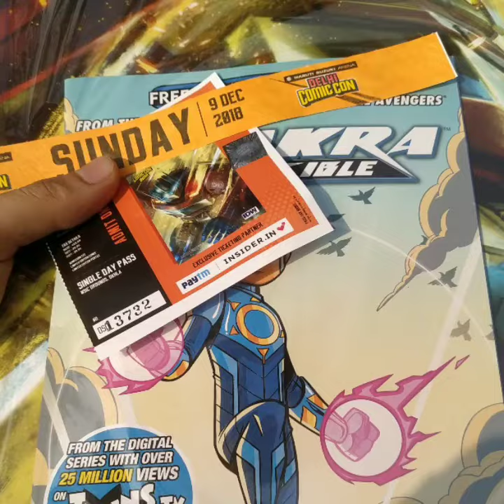Comic Con Delhi 2018 | A Day With Superheroes 😎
COMIC CON Delhi 2018 feat. Deadpool , PUBG, Joker and Harley Quinn